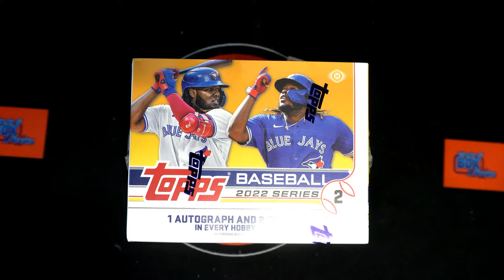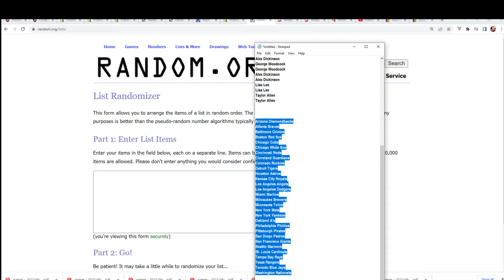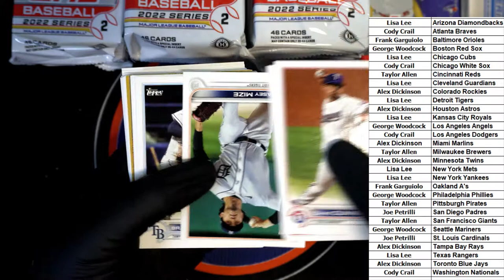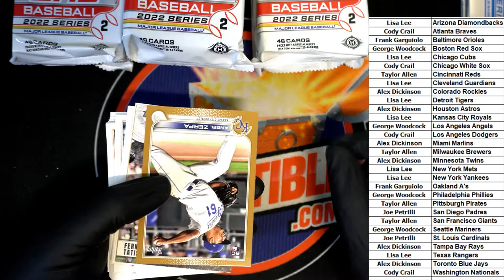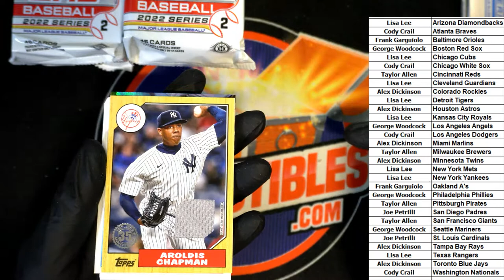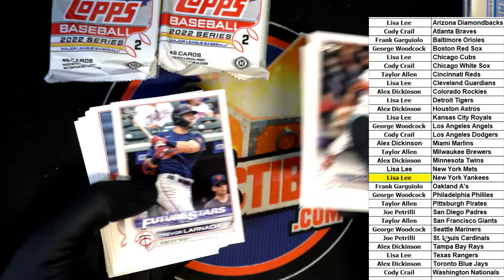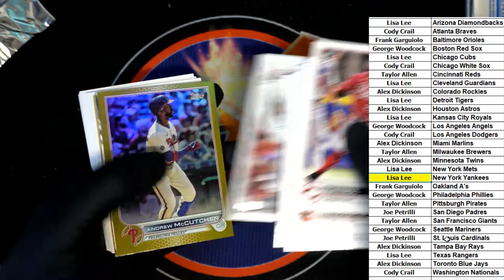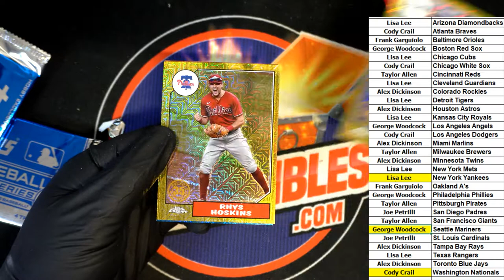2022 Topps Series 2 Baseball JUMBO ID 22TOPPSSER2JUMB101